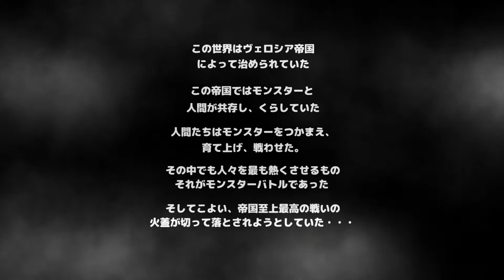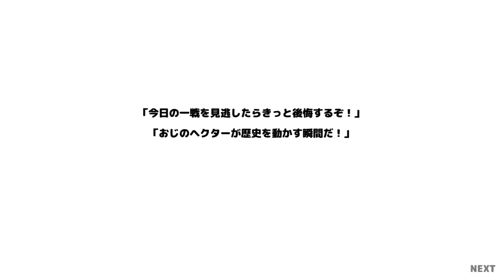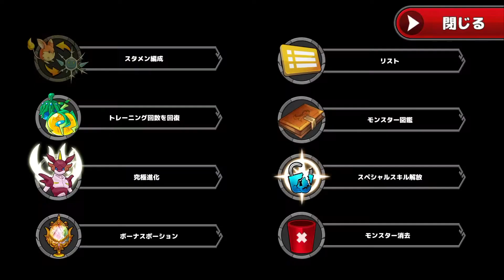【ネオモン】ネオモンスターズ二年ぶりに遊んでみた #01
▼ネオモンスターズ ダウンロード

■ポケモン関連再生リスト
ポケットモンスター Let’s GO！ ピカチュウ・Let’s GO！ イーブイ
ポケットモンスター ウルトラサン・ウルトラムーン
ポケットモンスターブラック・ホワイト
ポケモン不思議のダンジョン 青の救助隊

すずきたかまさのSNS・YouTube活用塾。目指せYouTuber！